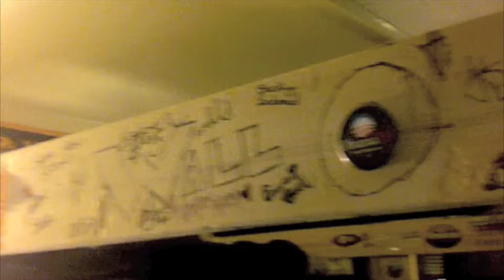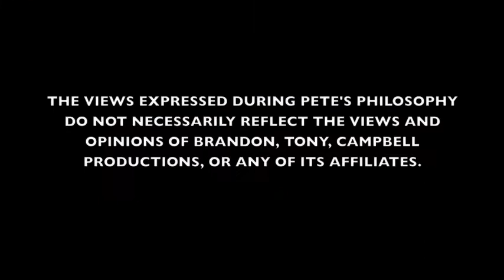Greetings From 229 Ep. 3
MSU's only show that exclusively deals with Otterbein College!

Last show of the season features:
Pete's Philosophy (Thanksgiving Edition)*
30 seconds You'll Never Get Back
Banter between Brandon & Tony

*= New Segment